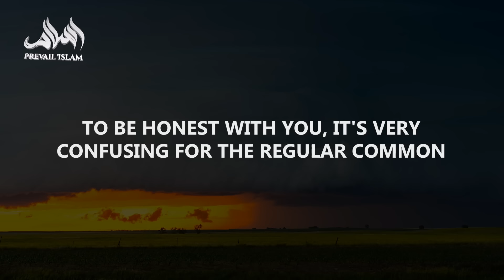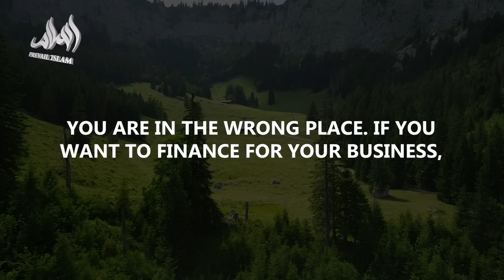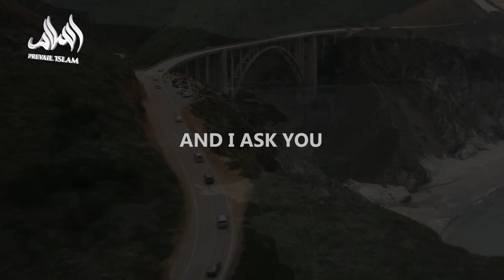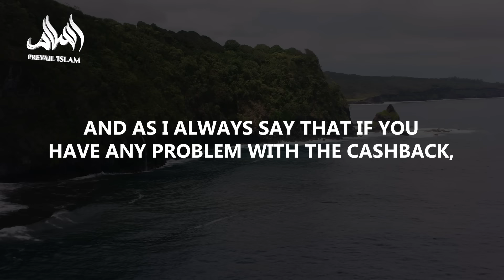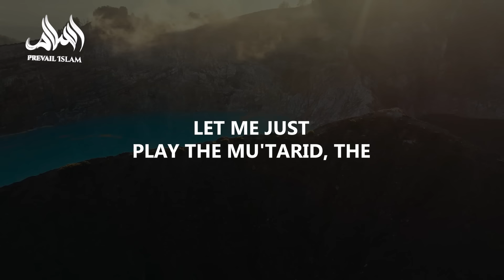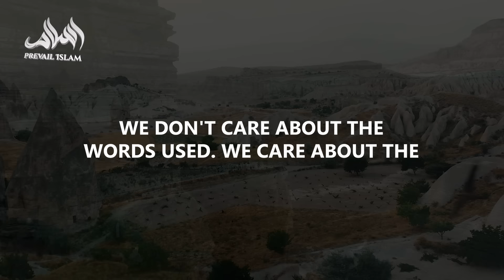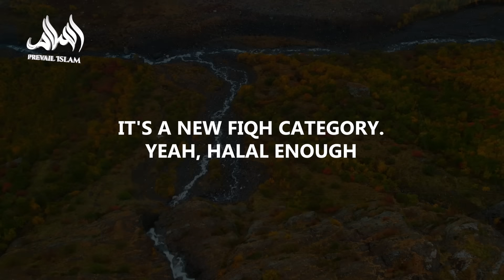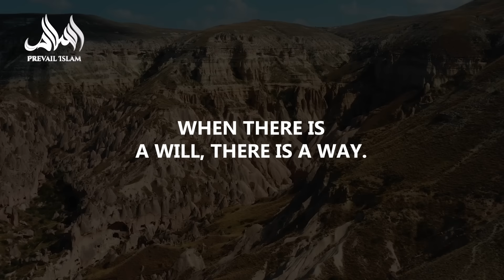LOANS, MORTGAGES & RIBA ARE MUSLIMS AT RISK? | Dr. Yasir Qadhi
Join Shaykh Dr. Yasir Qadhi and Dr. Main AlQudah in this powerful discussion on Riba—what it is, why it’s prohibited, and its dangers in modern finance 💸. Discover the unseen traps in everyday transactions like mortgages, savings accounts, and credit cards, and understand why Riba remains forbidden even in “mutual agreements” 💔.
✨ Islamic Finance as the Solution
Learn how Islamic finance is built on fairness and shared risk, offering an ethical alternative 🌱🤝.